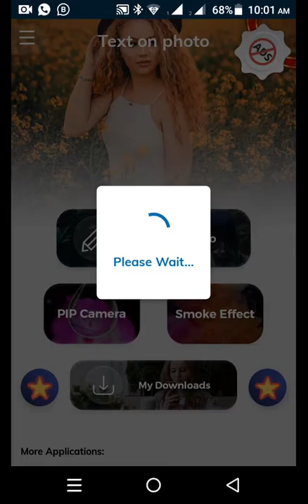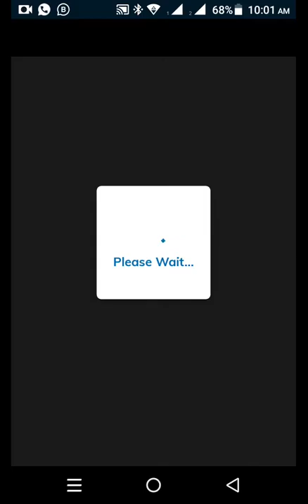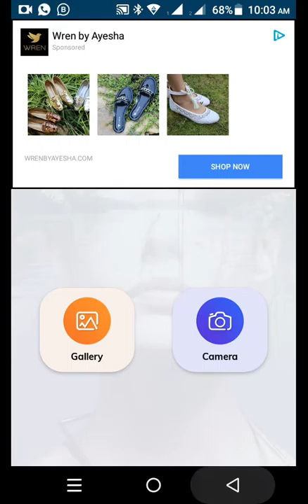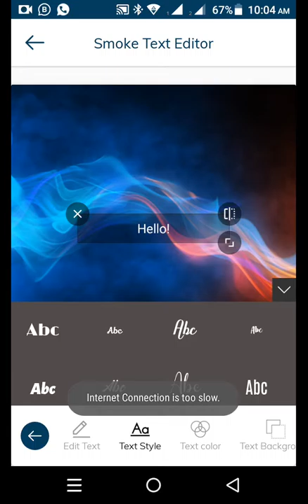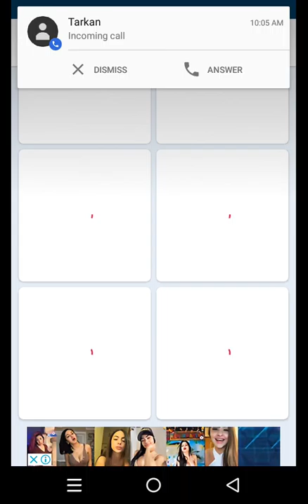photo effect And text effect.